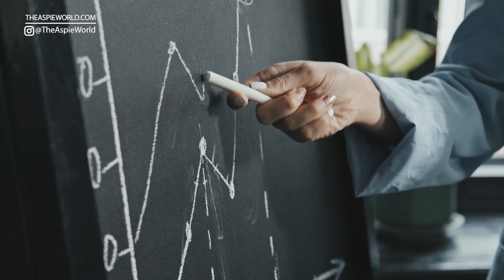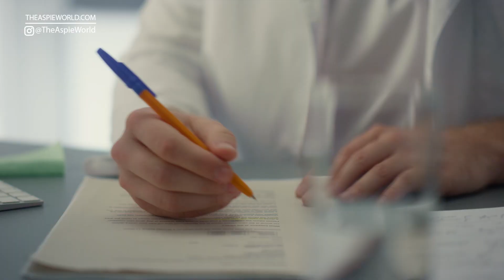Is Plastic Causing Autism!?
The Centre for disease control in America has conducted a study that links certain toxic chemicals that are used in the production of plastic bottles and food packaging to make it more flexible to the Rise in autism.

Autism is now affecting one in 44 children in America which is a rise in the past six years from one and 60 and lots of the studies are showing that the toxic chemicals from food packaging called phthalates interacting with folate, which is the main chemical for the production of brain growth in pregnant people.

Although the CDC has shown that there are a number of studies that point to the plastic toxicity linking to the Rise in Autism there is no concrete evidence to support this study.

However, to prevent potential issues caused by fellates in the body a pregnant person or people of childbearing age can take folic acid supplement to decrease any impact that these toxic chemicals in plastic could cause.